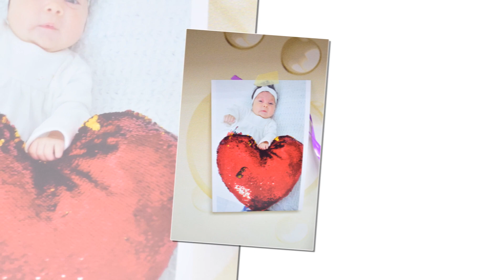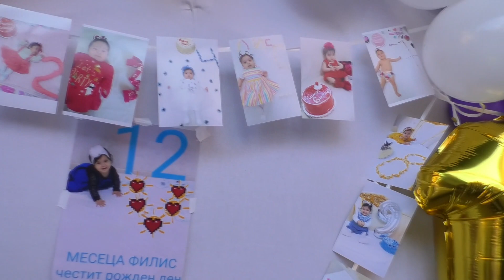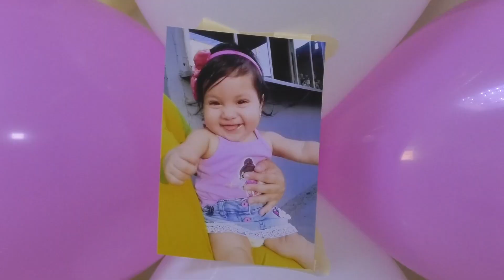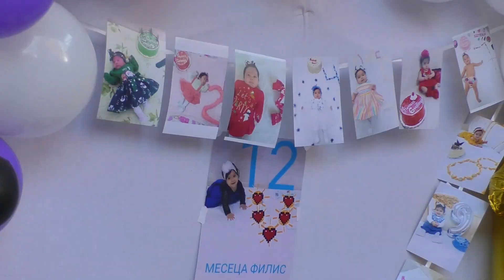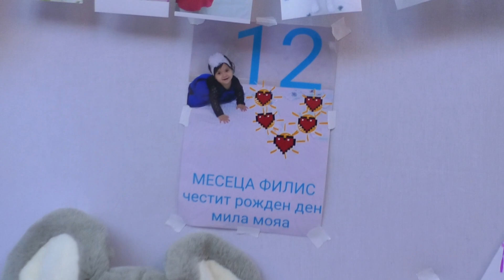prenses filiz in doum gunu partisi